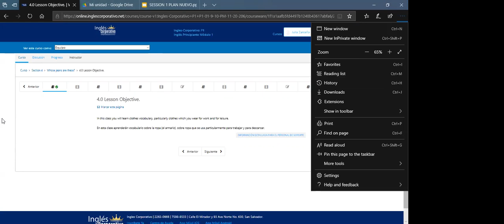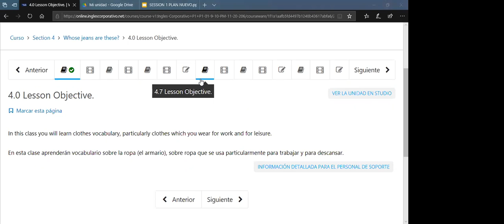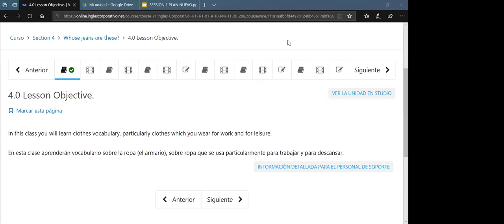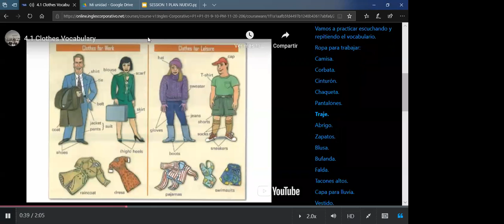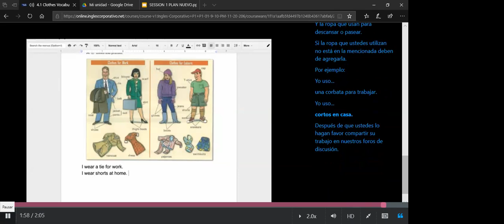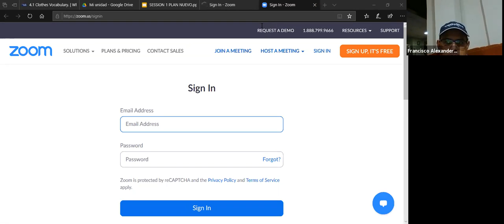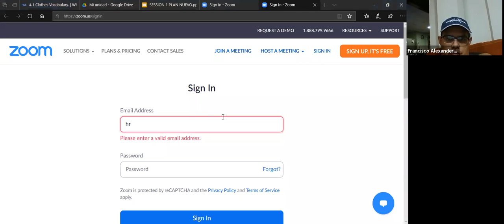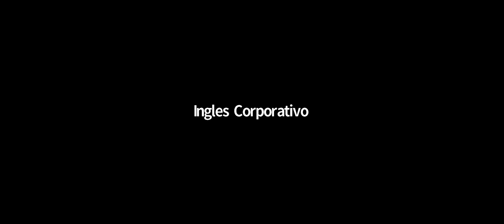Ingles Corporativo- SESSION 8 DEC 7 2020 PART 2